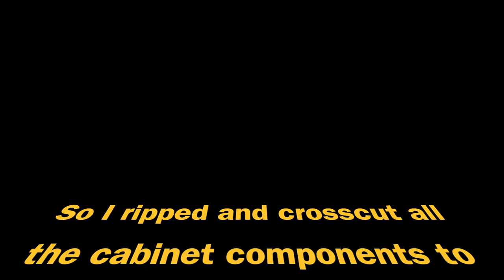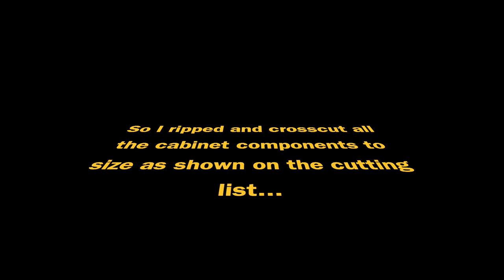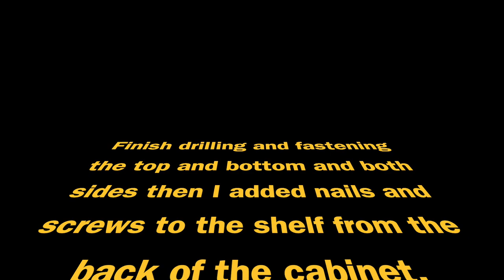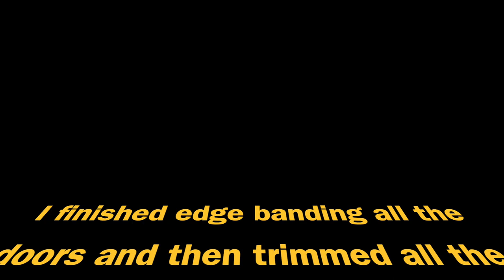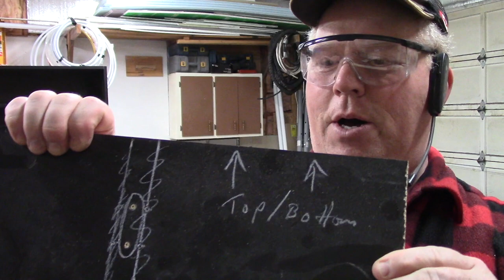DIY Melamine Shop Cabinets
Melamine Best Value DIY Cabinet Construction.  Get organized by making your own professional looking shop cabinets at a fraction of the cost of store bought cabinets.  Full Instructions